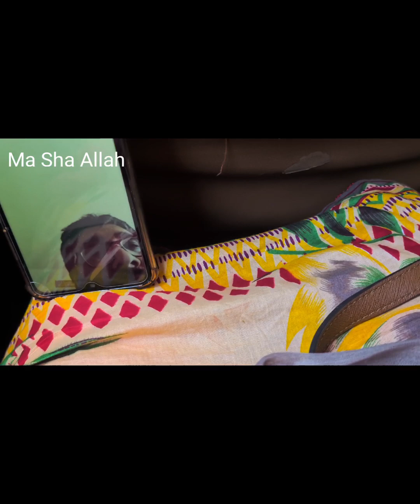Mohammed Adam ko emergency main hospital la ker jana parha Lahore main